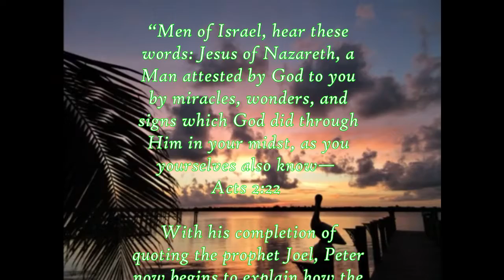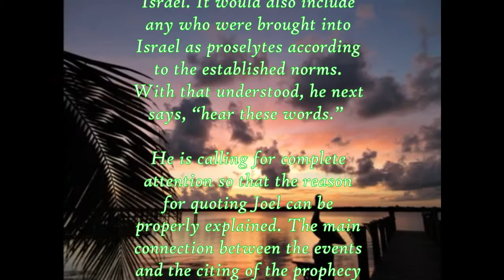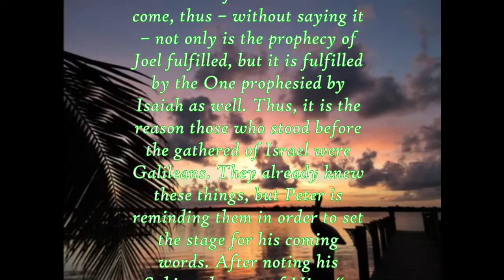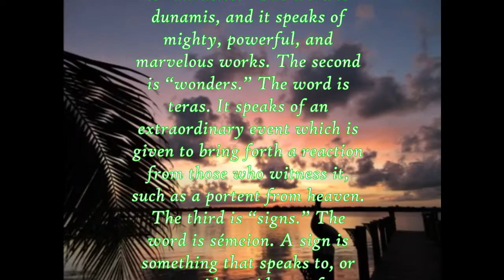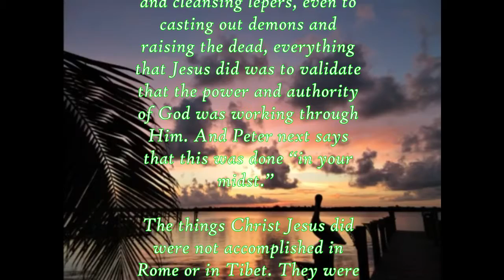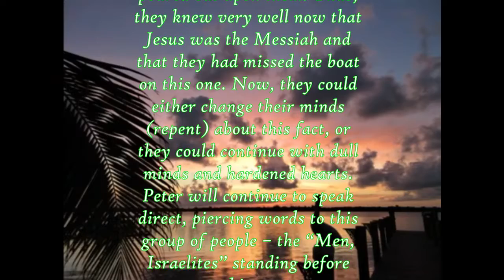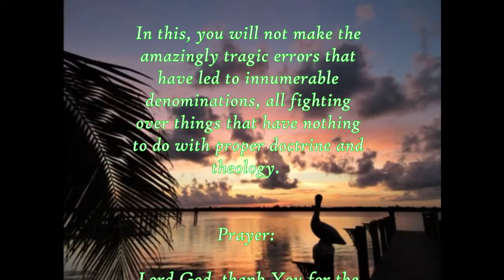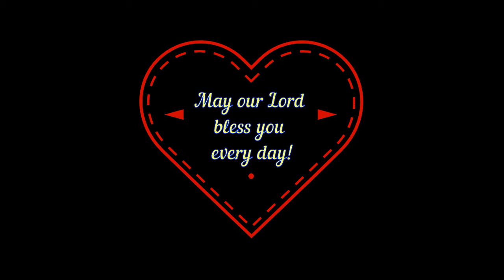Daily Verse Commentary - Acts 2:22